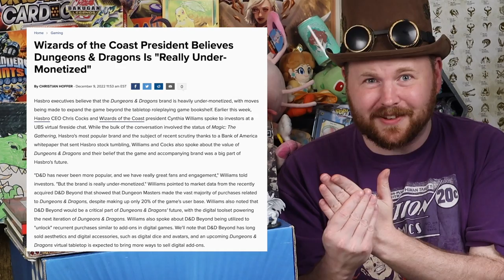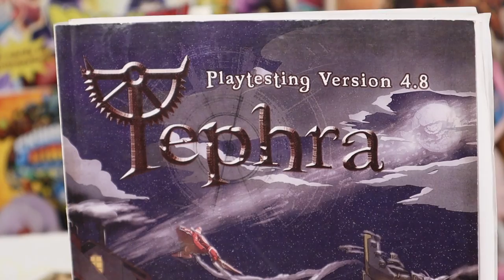Dollar Store D&D Followup!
A video elaborating more my thoughts on the current state of D&D, Tabletop Role Play, and things in general. A few highlights on my DM style, the inspiration for my game setup, and an expansion to your vocabulary!